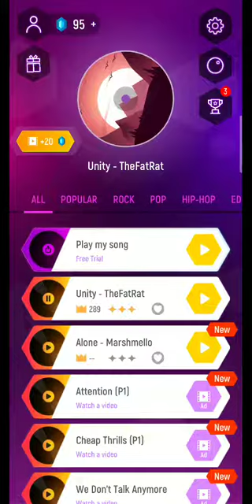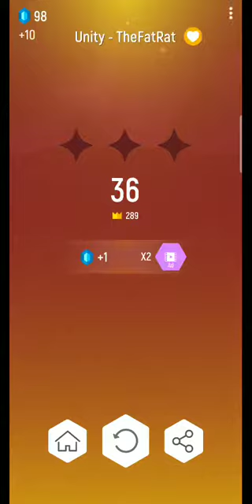Tiles Hop: EDM Rush Aerochord surface|how to play games,android game for kids,gaming epics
Amazon online Shopping :

PC Games :

Video games Deals :

All video games :

Laptop Acer A5
Boya Mic
Cannon 1300 D
Studio Light & green screen

The whole world is a game and it's epics is
                                 HERE
                         ]Gaming Epics[

On this channel you'll get all top android iOS pc games videos and game play.
Here The set of CATEGORISED gaming will made available to you.
And many MORE
Our moto will be only to provide you The BEST OF ALL Top android full crazy and addictive games with best GRAPHICS.
And entertain you.